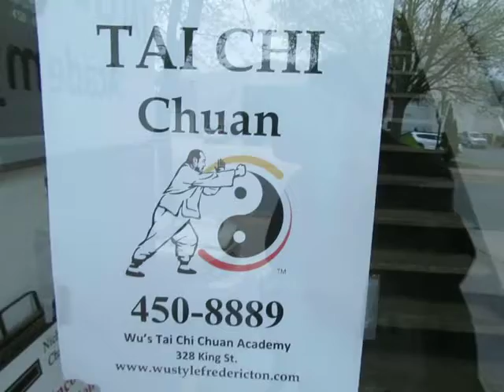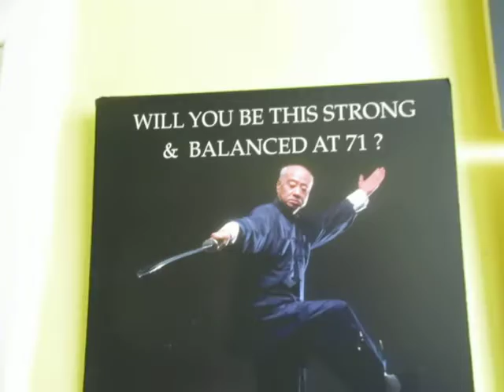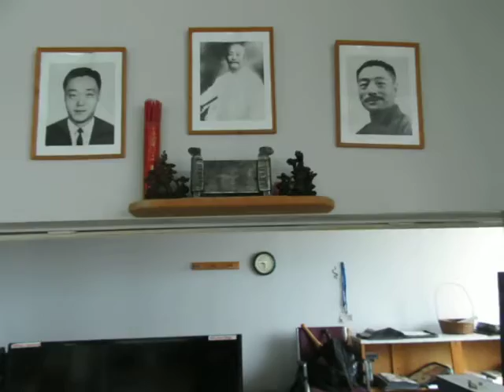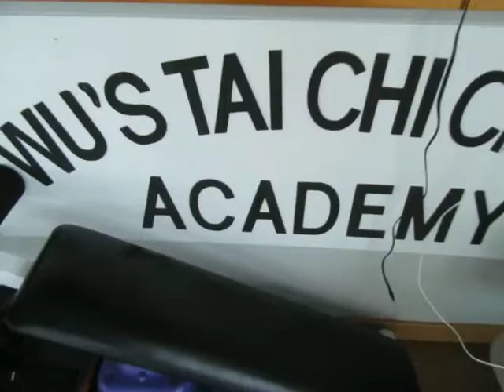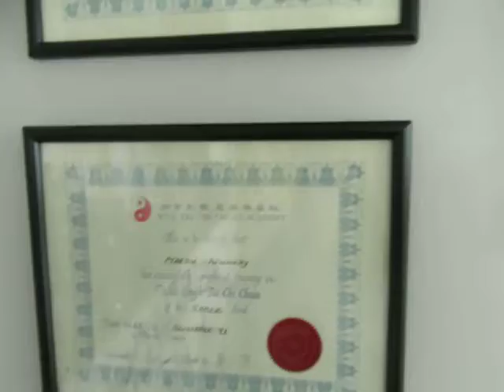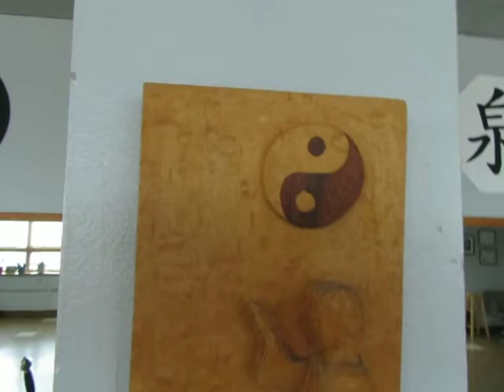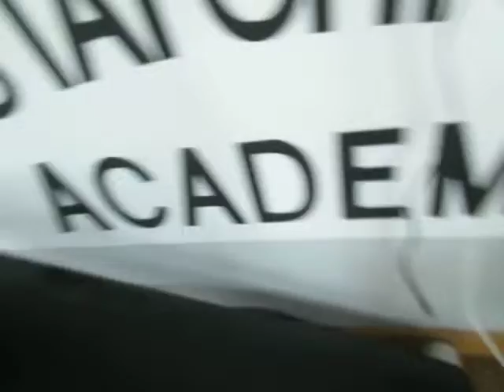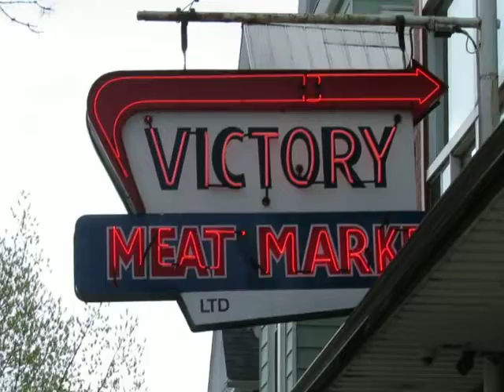Wu's TAI CHI CHUAN Academy in Fredericton is visited by Blogger!!!